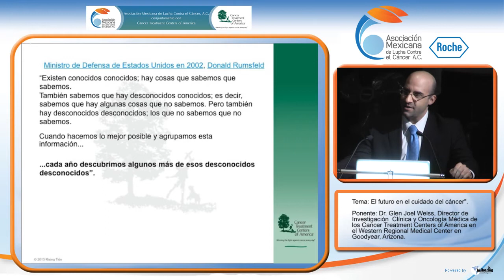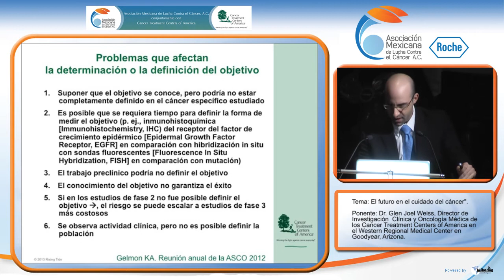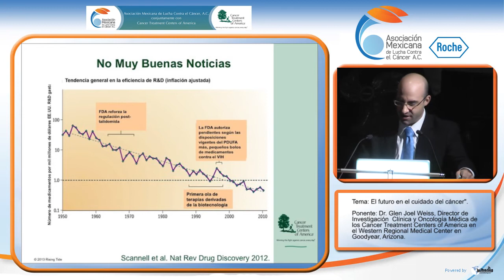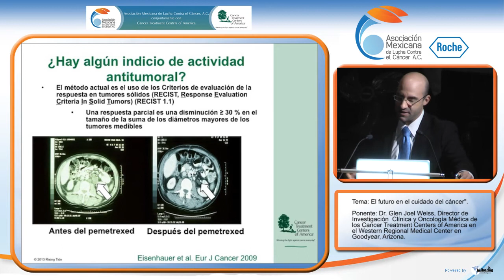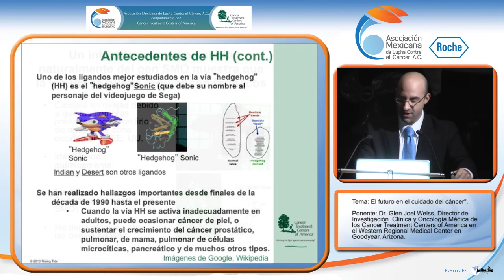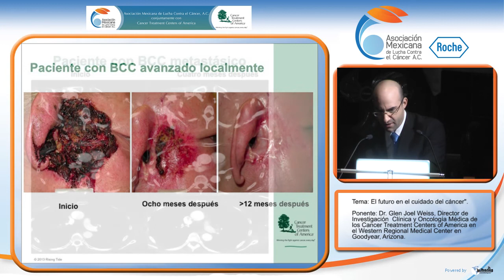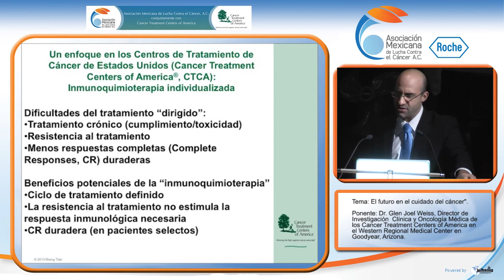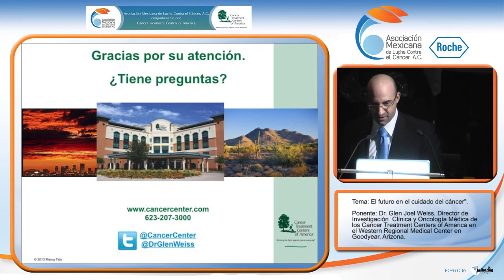El futuro en el cuidado del cáncer - Dr. Glen Joel Weiss - 24 de Abril 2013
Asociación Mexicana de Lucha Contra el Cáncer A. C. (AMLCC).
Simposium.

Miércoles 24 de Abril 2013.

Tema General: "Tratamientos de Vanguardia".
Tema Particular: El futuro en el cuidado del cáncer.

Ponente: Dr. Glen Joel Weiss, Director de Investigación Clínica y Oncólogo Médico.

Coordinadora: Dra. Ma. Teresa Cisneros Arce, Consejera y Asesora Médica de la AMLCC.